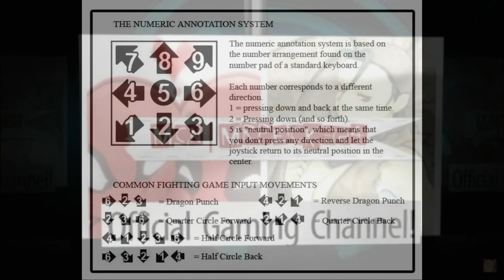[Idol Showdown] pecks Combo Guide of Fubuki Shirakami [PC]